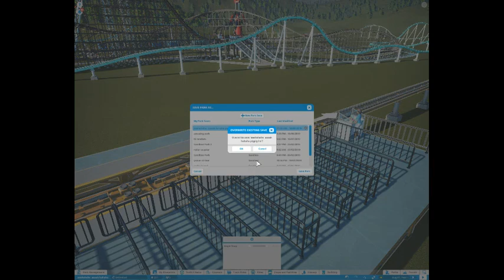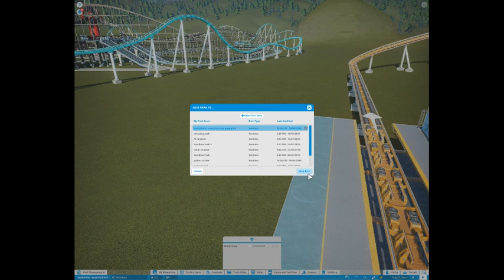Planet Coaster 2019 08 18 12 07 32